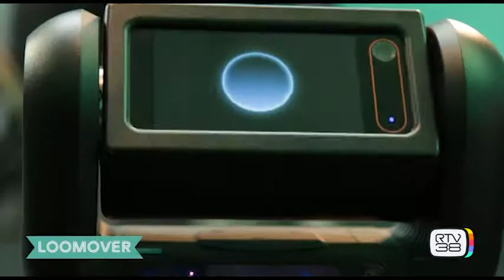LOOMOVER - Puntata 40